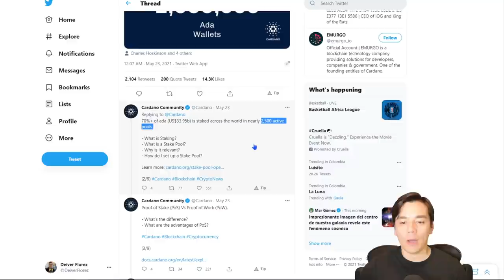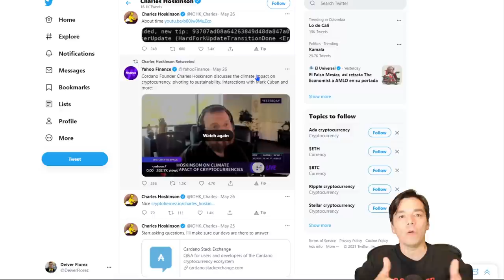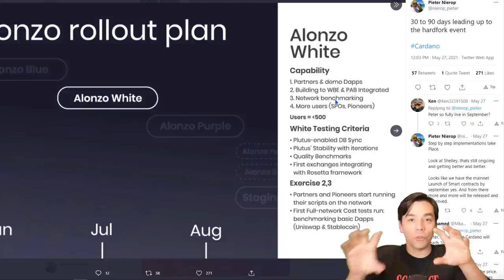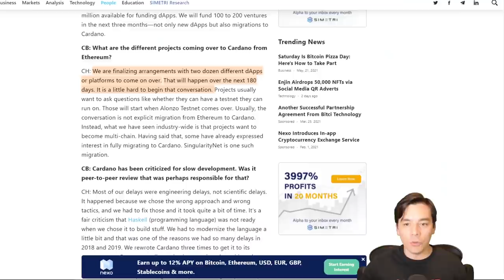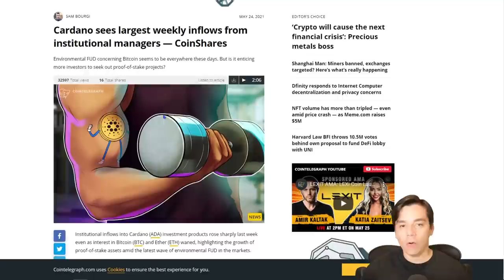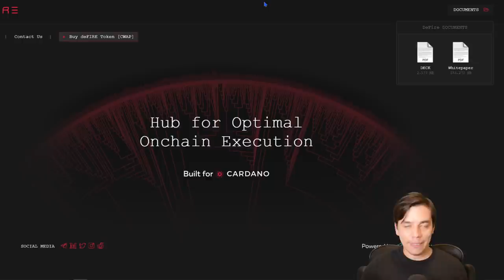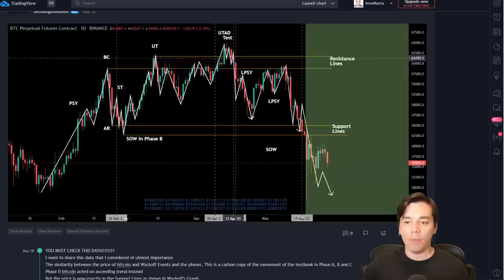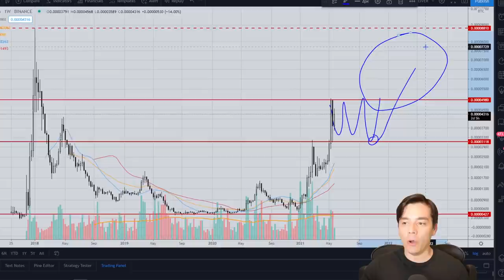🚀ADA EN $9 MUY PRONTO?🚨Ultimas noticias|FECHA lanzamiento Red Alonzo!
Temas:
- Analisis fundamental y tecnico para proyectar Cardano a $9 en 2021
- Resumen del anuncio oficial de Alonzo la TESTNET
- Ultimas noticias y mejores que se vienen en Cardano

Recomendaciones:
BlockFi: Gana $50 USD en BTC: